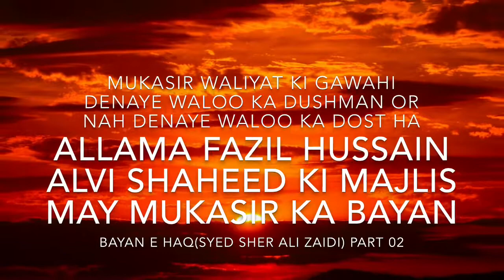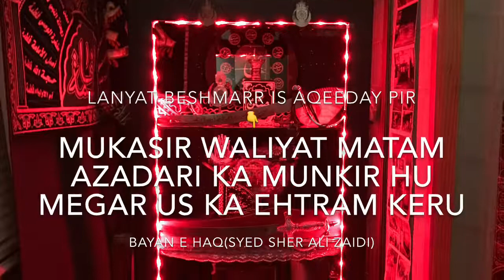Part 2 Allama Fazil Hussain Alvi Shaheed ki Majlis May Mukasreen ki Munafiqat